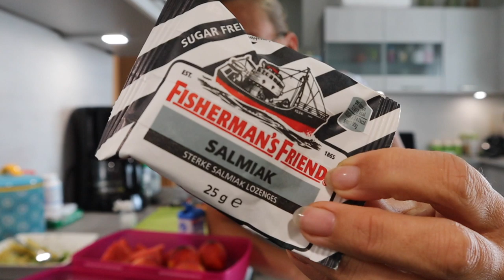Müdigkeit in der Schwangerschaft - Umstandsmode anprobieren - die Michaela Vlog